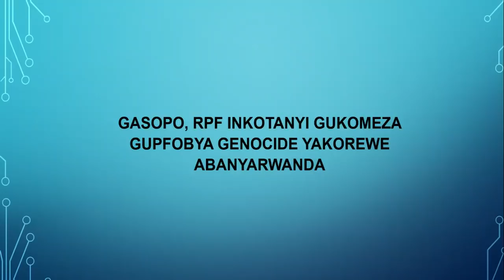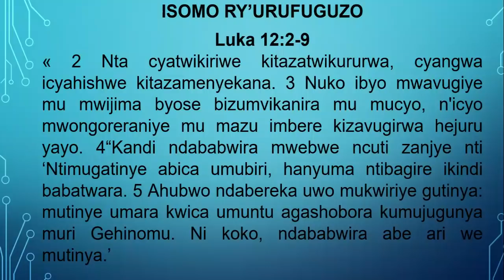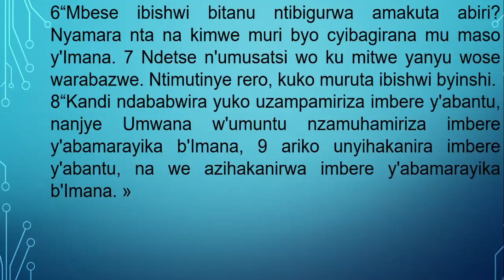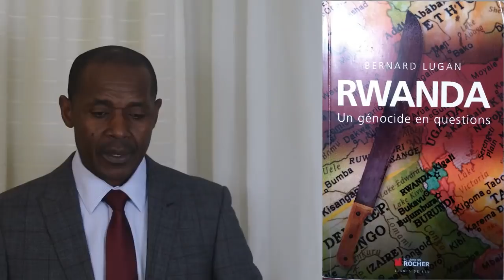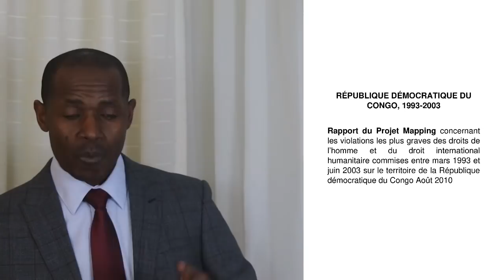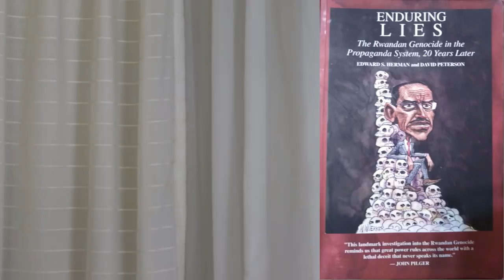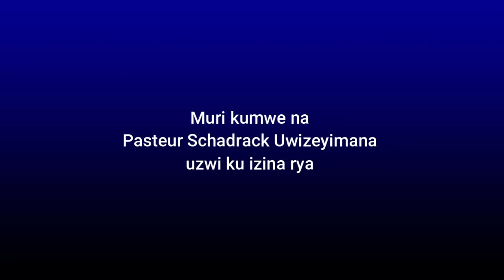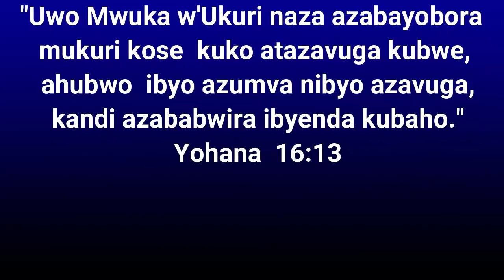GASOPO, RPF INKOTANYI GUKOMEZA GUPFOBYA GENOCIDE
UWIFUZA GUTERA INKUNGA AMATEKA TV RWANDA MU RWEGO RWO KUYONGERERA UBUSHOBOZI, YANYUZA INKUNGA YE KURI LINK YA WEBSITE IKURIKIRA:
NUGERA MURI IYI WEBSITE, UREBE HASI AHANDITSE " DONATE", UKOREHO, NONEHO UTANGE INKUNGA YAWE. UHORAHO AGUHE UMUGISHA.
Iyi Televiziyo AMATEKA TV RWANDA izajya inyuraho ibiganiro binyuranye harimo iby’iyobokamana, amateka, politike, uburezi n’ibindi bigamije kubaka abayikurikira.
AMAVIDEWO YOSE Y'IBYIGISHO BITANGWA NA PASTEUR SCHADRACK MURAYASANGA KURI WEBSITE TWABAGARAGARIJE HEJURU. NIMUYIGERAHO, MUKORE KURI " HYMNES ET LOUANGES" NONEHO KURI " EMISSIONTELEVISEE".
Murakoze, Uwiteka abane namwe.